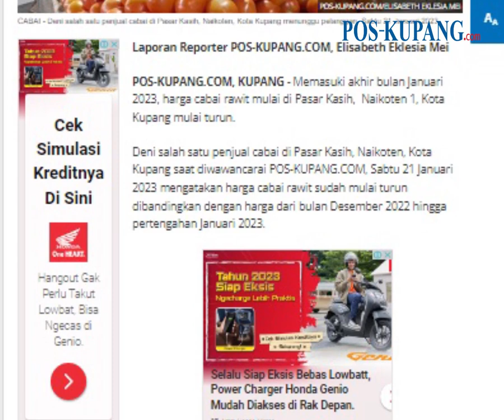Harga Cabai Rawit di Pasar Kasih Kota Kupang Mulai Turun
POS-KUPANG.COM - Memasuki akhir bulan Januari 2023, harga cabai rawit mulai di Pasar Kasih,  Naikoten 1, Kota Kupang mulai turun.

Deni salah satu penjual cabai di Pasar Kasih, Naikoten, Kota Kupang saat diwawancarai POS-KUPANG.COM, Sabtu 21 Januari 2023 mengatakan harga cabai rawit sudah mulai turun dibandingkan dengan harga dari bulan Desember 2022 hingga pertengahan Januari 2023. (POS-KUPANG.COM, Elisabeth Eklesia Mei)

Artikel ini telah tayang di Pos-Kupang.com dengan judul Harga Cabai Rawit di Pasar Kasih Kota Kupang Mulai Turun,

Source  :  Pos Kupang

Penulis   :  Elisabeth Eklesia Mei
Editor  :  Oby Lewanmeru
Video Editor  :  Tommy J